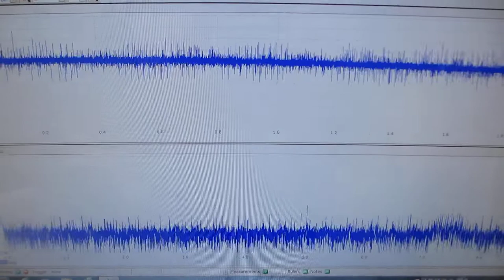超音波発振制御プローブの超音波伝搬制御実験（超音波システム研究所）